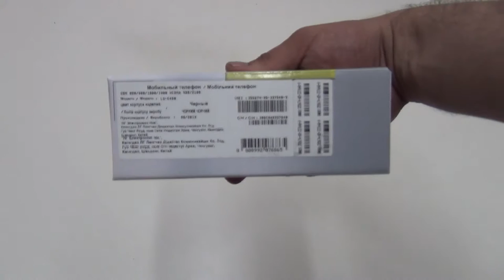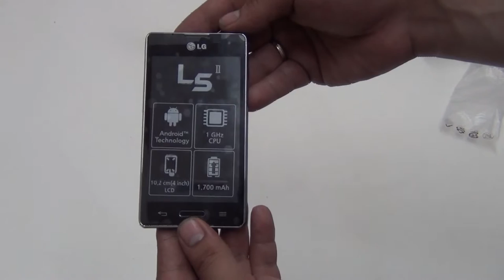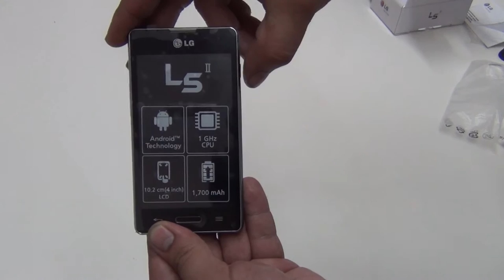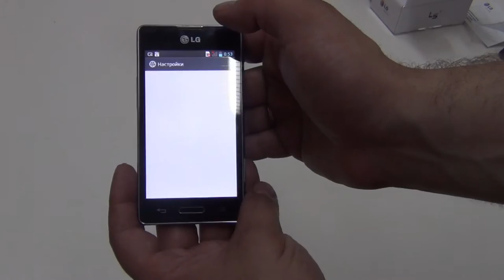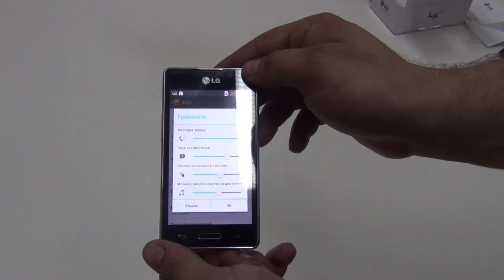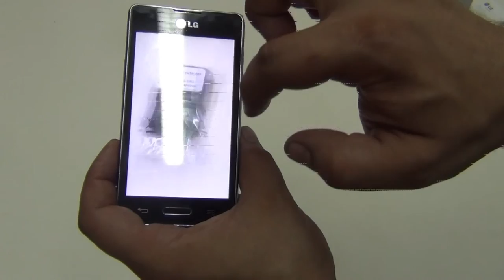LG Optimus L5 II E450 обзор от Quke.ru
Видео обзор новинки LG Optimus L5 II E450.

Пишите в комментариях обзор каких моделей или сравнение каких моделей вам бы хотелось увидеть и мы обязательно сделаем такой обзор)